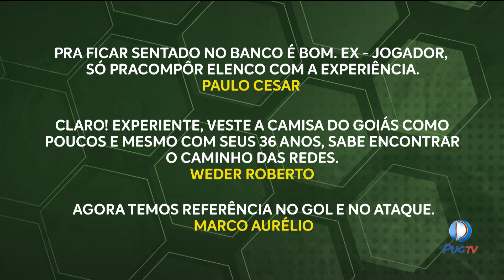Informações sobre o Goiás - Saiba Mais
Goiás acerta em renovar com Rafael Moura?

Brasil Esportes, de segunda a sexta de 12:00 às 12:30 e aos domingos de 22:00 às 23:00 para todo território nacional na TV Aparecida.